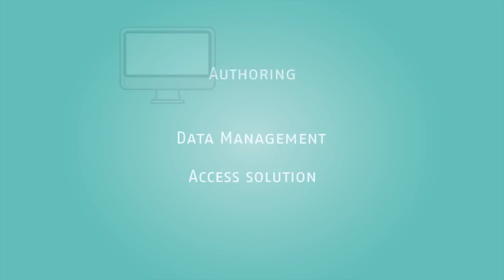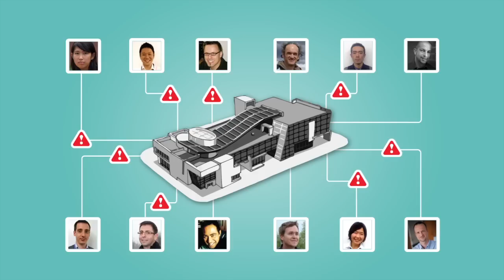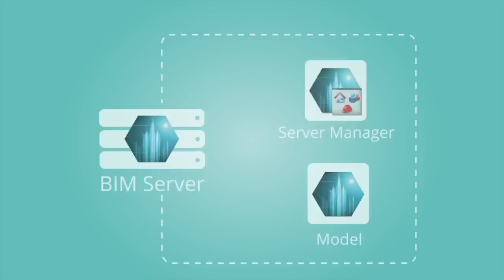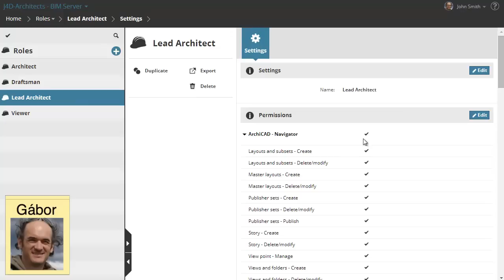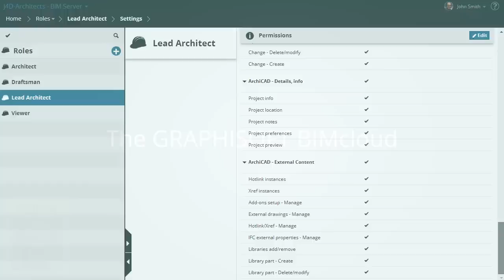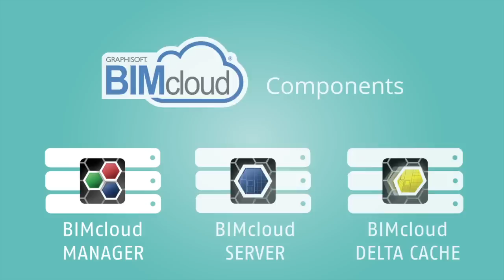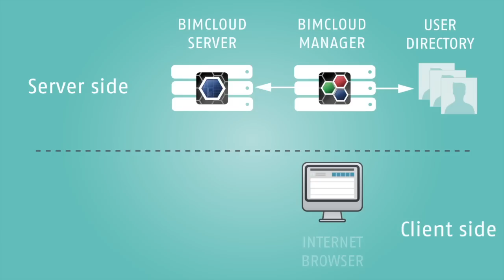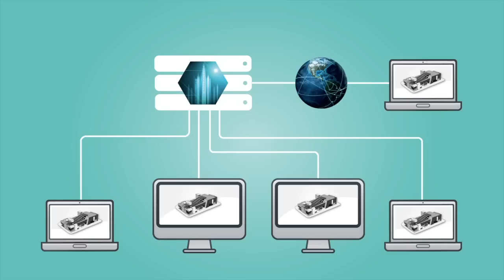Team Collaboration with ARCHICAD - Part 1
In this video clip you can discover workflow benefits provided by GRAPHISOFT Teamwork.

The differences between the GRAPHISOFT BIM Server and BIMcloud will also be explained. BIM driven solutions allow teams to work together on the same project from different locations. You can learn about the “Delta” BIM Server technology that provides a scalable solution for teams and projects of any size.